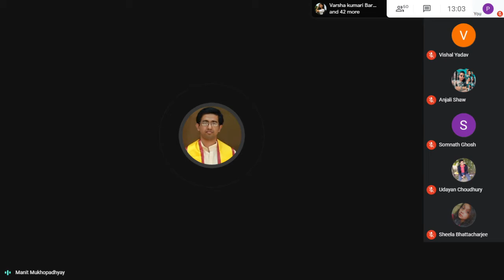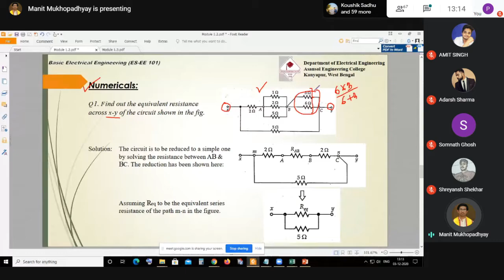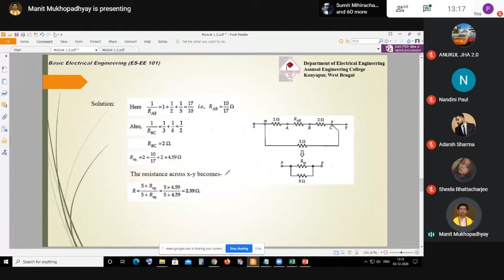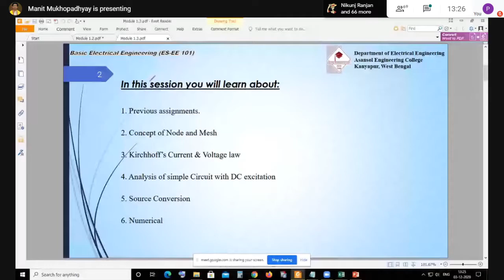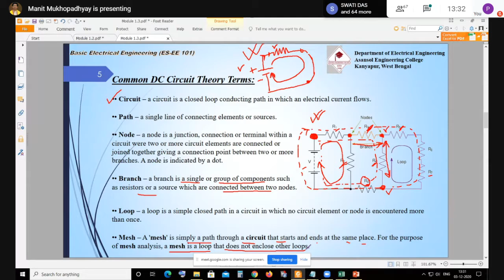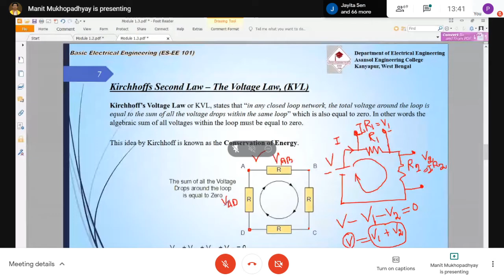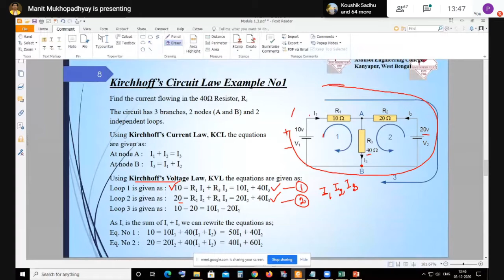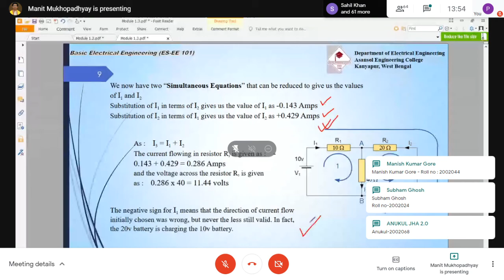Basic Electrical Engineering : EE-101 03/12/2020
Class time: 1.00 pm
Day: Thursday
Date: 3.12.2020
Platform: Google Meet